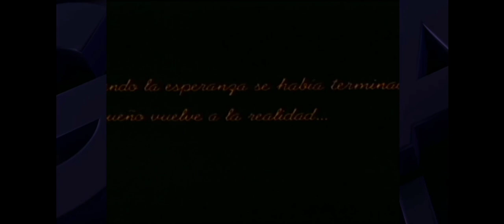Grupo Magneto Cambiando El Destino (1992) Intro En Galavisión (Estreno)